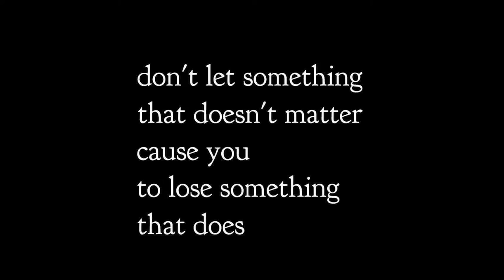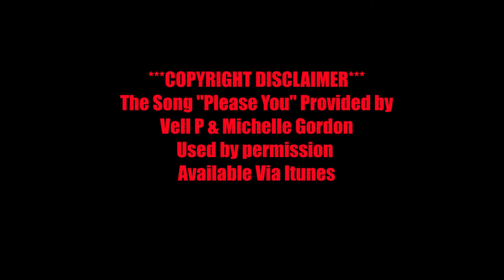Dating in 2017 Social Project Introductions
No One Knows Our Truth But Us
SOCIAL PROJECT: Dating in 2017
"Your truth matters so let's talk about it"
LOCATION: Kafe Hub - 1939 Broadway Avenue, Riviera Beach, Florida. 33404
TIME: Doors will open at 7p until 12p
Panel discussion, audience engagement, food and drink options, music and feature entertainment.
ENTRY FEE: $10 at the door only
VENDORS WELCOME: $35 per table